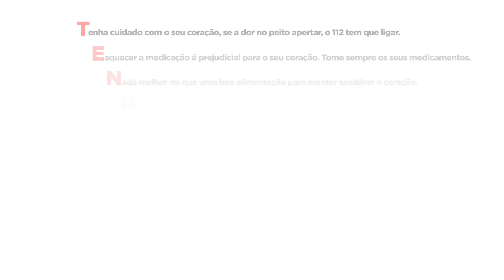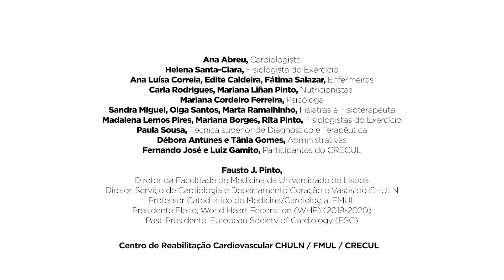TENHA SAUDE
Dia Mundial do Coração